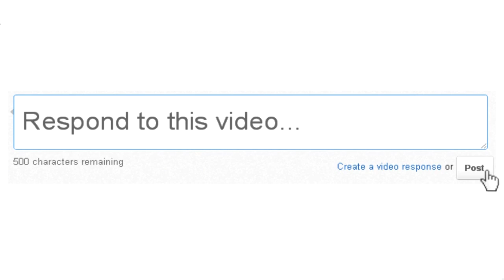Dogmail #15 - Dogcraft.net Questions and ideas for Molecity!